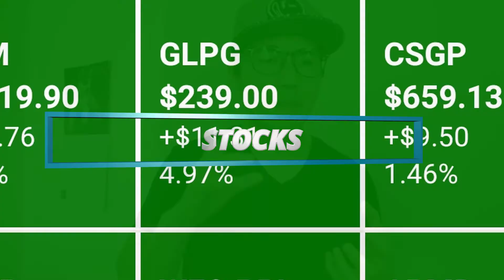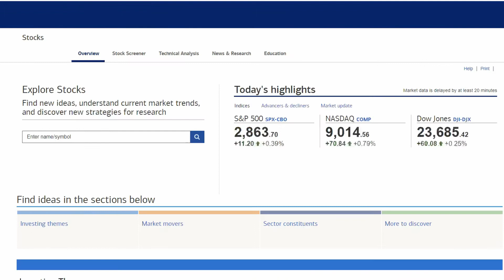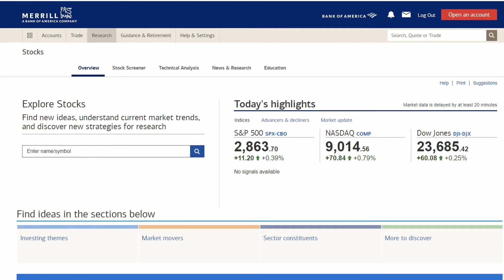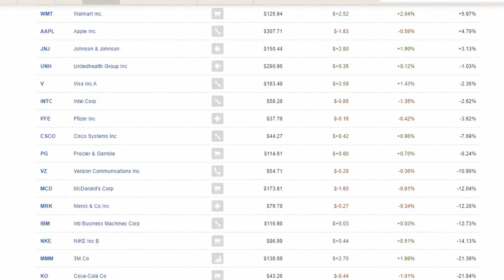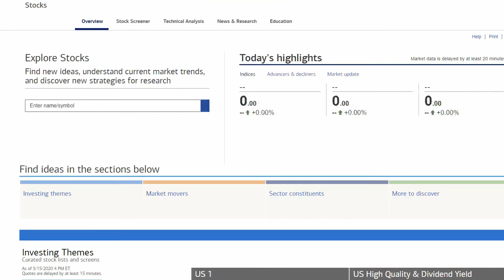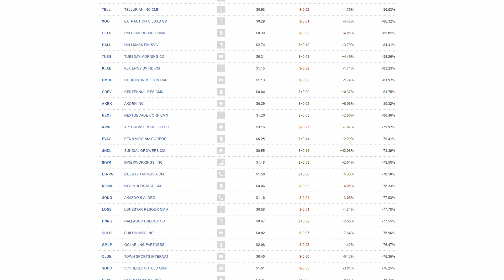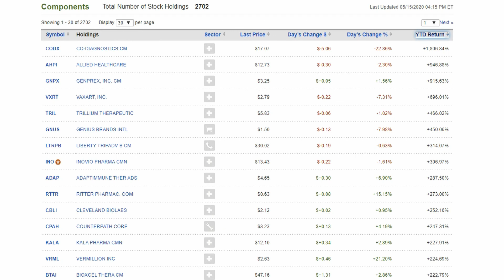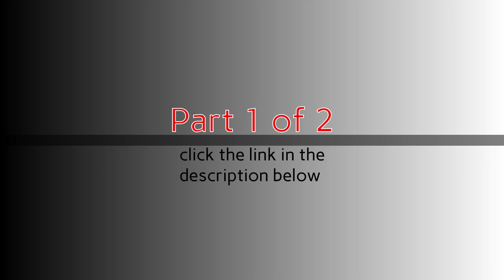Which Stocks Have Been Making The MOST Gains? Pre & Post Vaccine Market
Highest Rated Books on Stock Trading and Business
1) A Beginner's Guide to the Stock Market

2) Warren Buffett and the Interpretation of Financial Statements

3) The Intelligent Investor

4) Principles: Life and Work

5) Stock Investing for Dummies

Finance, stocks, and economic news. Thanks for the coffee

MY GEAR
Canon 6D mk2
Canon 50mm 1.4
Canon 24-105mm
Tascam DR40